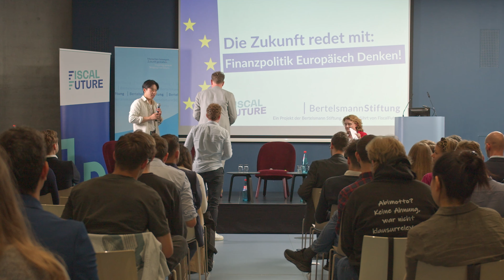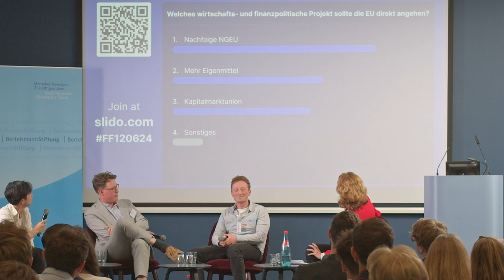Was muss sich in der EU-Finanzpolitik ändern? – Paneldiskussion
Zum Event: Europa hat gewählt – und in vielen europäischen Ländern sind Rechtspopulisten die Wahlgewinner. Wie eine zukunftsfähige europäische Finanzpolitik dazu beitragen kann, die EU nach außen wie nach innen gegen antidemokratische Kräfte abzusichern, haben wir am 12.06.  gemeinsam mit knapp 100 jungen Menschen in unserer zweiten Veranstaltung der Reihe „Die Zukunft redet mit!“ diskutiert.
„Die Zukunft redet mit!“ ist eine Veranstaltungsreihe der Bertelsmann Stiftung, durchgeführt von FiscalFuture. Weiter geht es im September zum Thema tragfähige Staatsfinanzen. Jetzt anmelden über

Zum Video: Im ersten Panel des Abends geht es um die Frage, was sich in der europäischen Finanzpolitik zukünftig ändern muss, um eine nachhaltige Transformation der EU-Wirtschaft zu ermöglichen. Hierzu diskutieren: Maximilian Reiter (Stellv. Bundesvorsitzender der Jungen Liberalen), Dr. Nils Redeker (Stellv. Direktor des Jacques Delors Institut) und Prof. Dr. Daniela Schwarzer (Vorständin der Bertelsmann Stiftung).

➖ Weitere Infos  ➖➖➖

➖ Social Media ➖➖➖